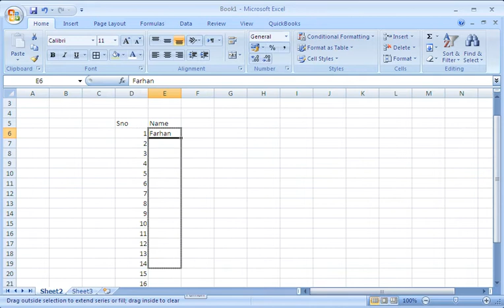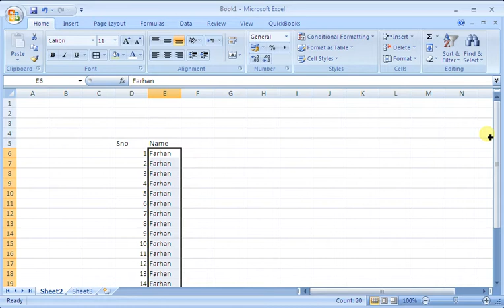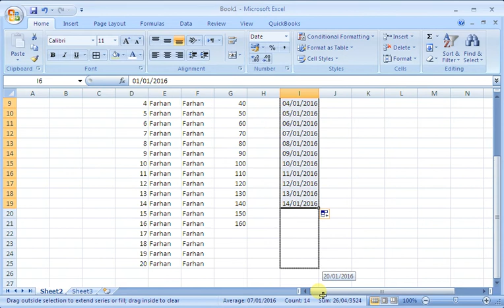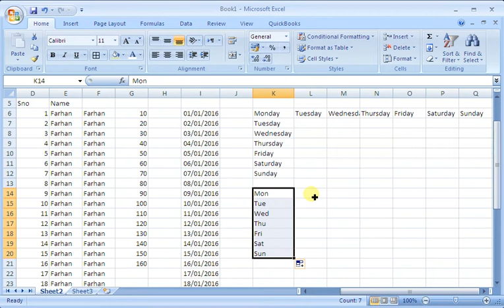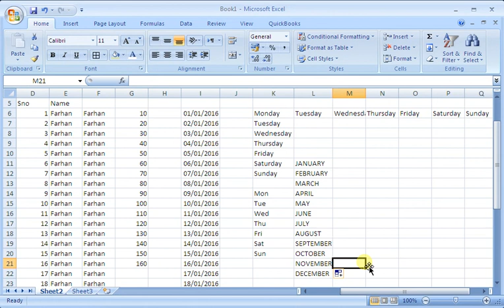Learn MS Excel Lecture 2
in this video views will be able to excel their skills in MS Excel